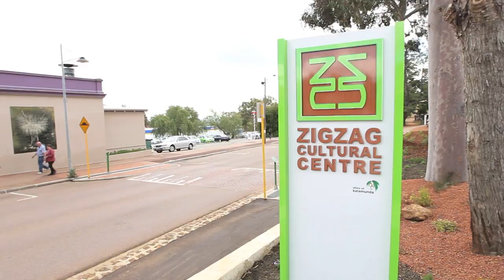Tour of the Zig Zag Cultural Centre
Journalist Kaitlyn Offer talks to Shire of Kalamunda's Nicole O'Neill and Shire president Don McKechnie about the new Zig Zag Cultural Centre in Kalamunda.